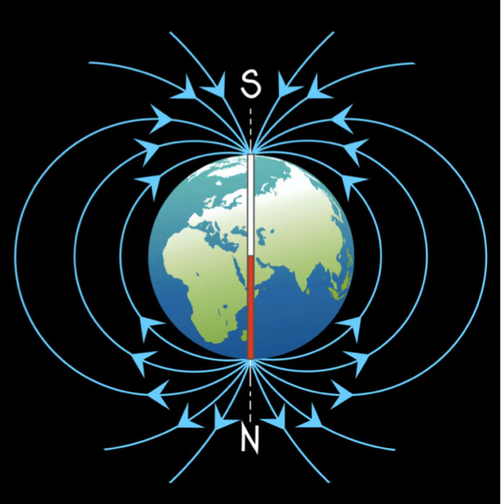Episode 50: Poles Shift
Dr. Liverpool appears on TV and tells the world of the dangers of a complete polar shift. The poles shift causes the ice in Antarctica to melt, exposing remnants of an advanced ancient civilization. Malcolm Banks is questioned by his daughter, Princess Monica, and his answers raises suspicions as to whether he is really her father. Earthquakes rock California, devastating the grounds where JJ and Cody were planning to have their wedding. Dr. Liverpool is put under great pressure to find solutions for the poles shift problem. Features the song "Miles Away" by Matreice Marcus and "Ravens Wings" by Steve Fisher